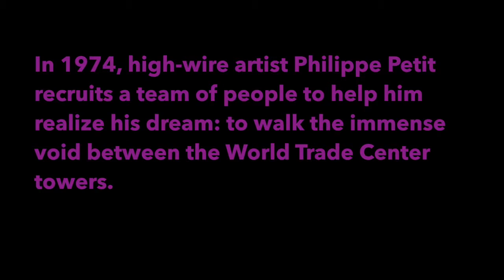Yeticket reviews "The Walk"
In 1974, high-wire artist Philippe Petit recruits a team of people to help him realize his dream: to walk the immense void between the World Trade Center towers.
Stars: Joseph Gordon-Levitt, Charlotte Le Bon, Guillaume Baillargeon, Émilie Leclerc